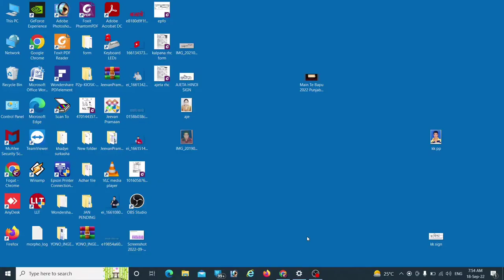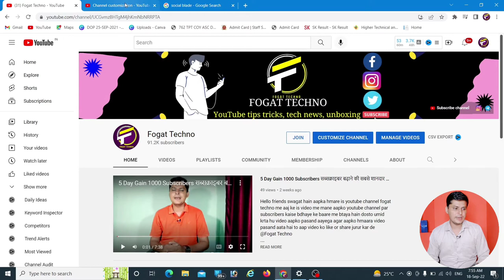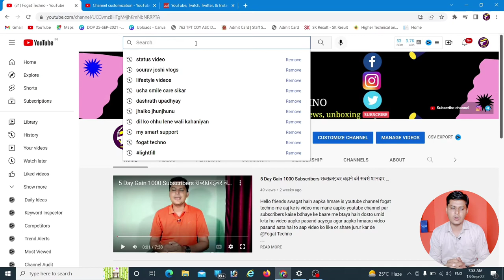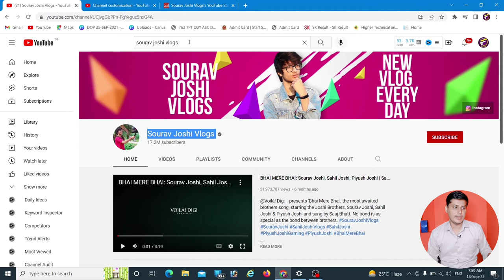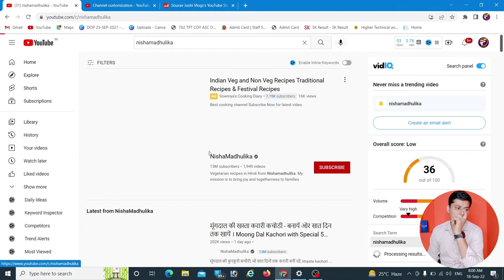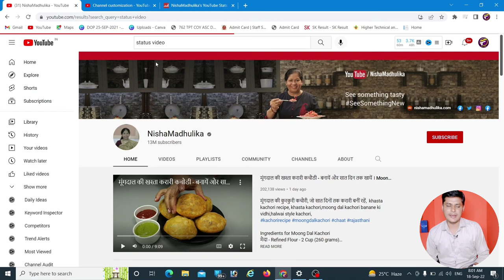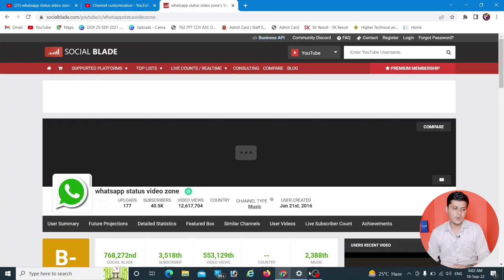Aapke Channel Ki Category Kya Hogi || Full Explain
Dosto is video me mane aapko youtube channel category ke baare me btaya hain dosto umid krta hu video aapko pasand aayega agar aapko hmaara video pasand aata hai to aap video ko like or share jurur kar de